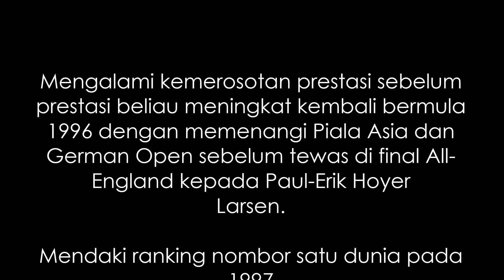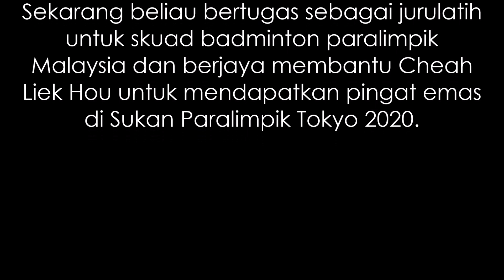4 Pemain Perseorangan Badminton Malaysia Yang Pernah Mencapai Ranking Nombor Satu Dunia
Semenjak ranking badminton dunia diperkenalkan pada 1980-an hanya 4 pemain Malaysia yang pernah berada di ranking nombor satu dunia